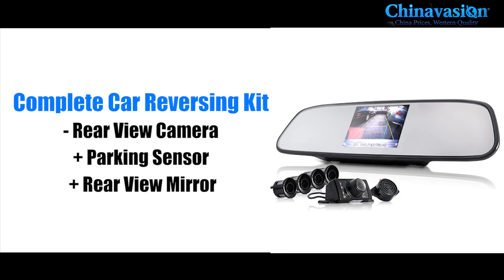Complete Car Reversing Kit - Rear View Camera + Parking Sensor + Rear View Mirror